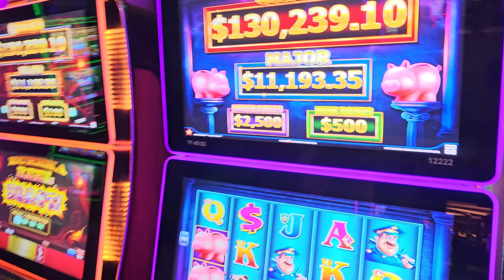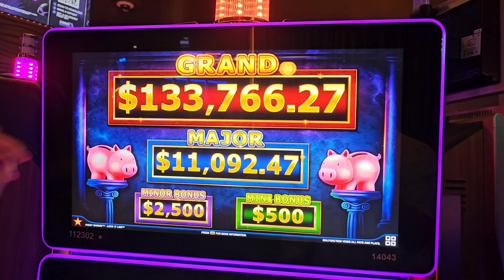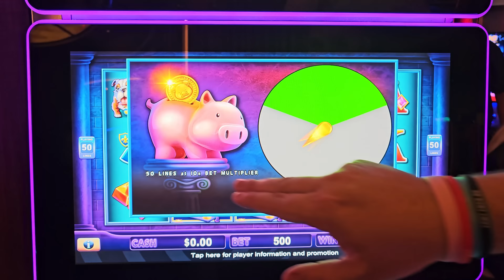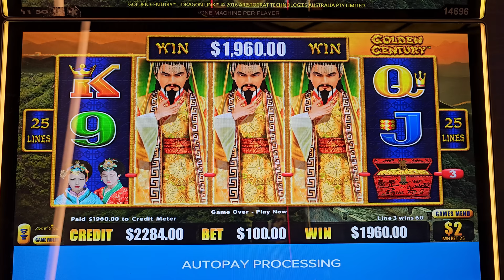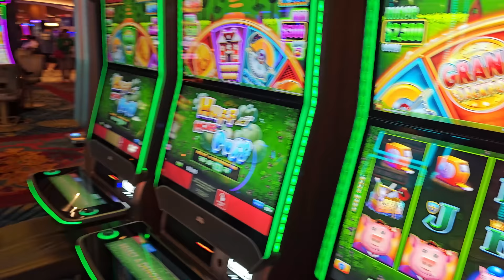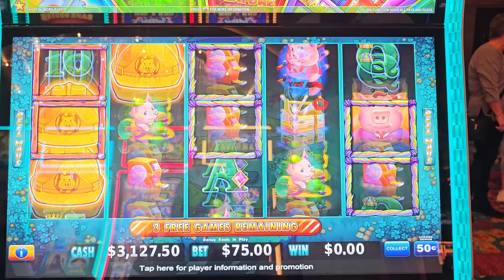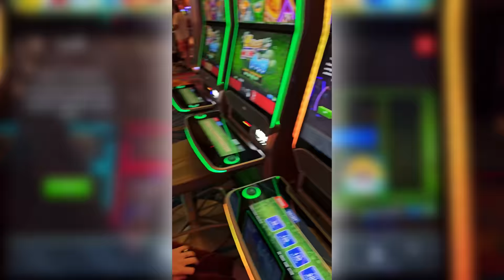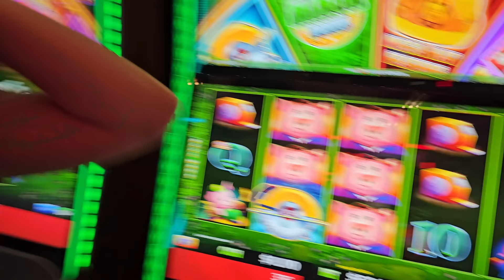$125 MAX BET LEADS TO MASSIVE JACKPOT!!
I HAD NO IDEA THIS WAS Possible On Huff N' More Puff! Lady Luck HQ is at the Hard Rock Hotel & Casino in Fl. Today we are playing on Dragon Link, Piggy Bankin' and Huff N More puff High Limit Slot Machine. Prepare to be amazed as Lady Luck HQ takes on the thrilling world of high limit slots at the iconic Hard Rock Hotel & Casino in Florida! Join us as we dive into the exhilarating action of Dragon Link, Piggy Bankin', and Huff N' More Puff. Watch as luck unfolds before our eyes with massive jackpots and thrilling jackpot handpays, all captured by a dedicated slot player on YouTube. Get ready for an unforgettable ride through the high-stakes excitement of the casino floor!"

More about us. Delve into the world of slot machines with us! While Las Vegas is our favorite playground, local casinos also have a piece of our heart. From the pulse-racing excitement of Dragon Link and Lightning Link to the iconic Wheel of Fortune and Video Poker, we've tried our hand at them all. How is this possible? Line hits paying more than bonuses?
CRAZY LINE PAY on huff n more puff !
Have you ever got THIS many BIG line pays?
MASSIVE line hits keep me in the game!
I had NO this was even possible!
How are these line hits even possible?!?!
$125 MAX BET LEADS TO MASSIVE LINE HIT!

👀 Want to see more live slot play from lady luck slots on her slot channel --- YOU MUST WATCH THIS NEXT! BIGGEST MAJOR JACKPOT EVER Won on Piggy's!!